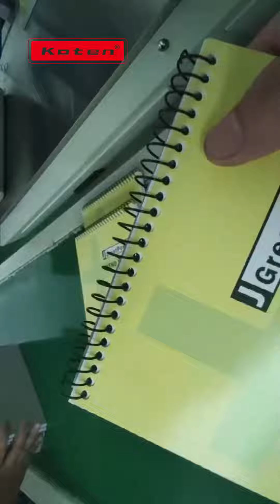Automatic Single Spiral Book Making Machine HB-400PBF